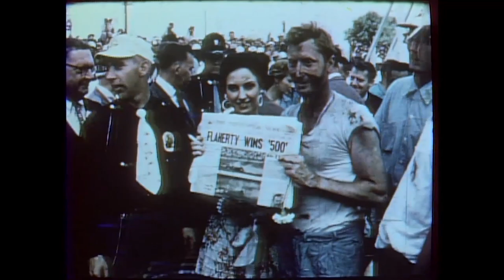Memory Lane | Pat Flaherty Wins 1956 Indianapolis 500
Pat Flaherty wore a shamrock on his racing helmet, but he didn’t need the luck of the Irish to win the 1956 Indianapolis 500.

But it did take a healthy dose of luck – and miraculous work by Indianapolis Motor Speedway track superintendent Clarence Cagle and his crew – for the 40th edition of “The Greatest Spectacle in Racing” to take place on schedule Wednesday, May 30.

Read full recap on IMS.com: